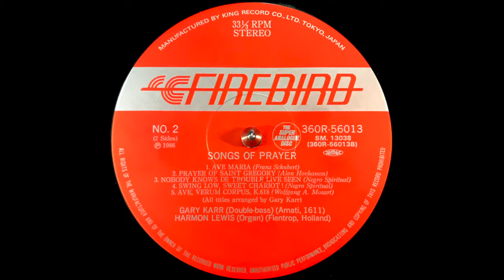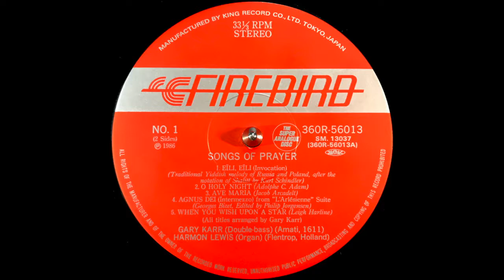GARY KARR, HARMON LEWIS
SONGS OF PRAYER
GARY KARR
HARMON LEWIS

NO.1  360R-56013
SONGS OF PRAYER
1. EÏLI, EÏLI (Invocation)
    (Traditional Yiddish melody of Russia and Poland, after the
     notation of Shalitt by Kurt Schindler)
2. O HOLY NIGHT (Adolphe C. Adam)
3. AVE MARIA (Jacob Arcadelt)
4. AGNUS DEI (Intermezzo) from "L'Arlésienne" Suite
    (Georges Bizet, Edited by Philip Jorgensen)
5. WHEN YOU WISH UPON A STAR (Leigh Harline)
    (All titles arranged by Gary Karr)
GARY KARR (Double Bass, Amati 1611)
HARMON LEWIS (Organ) (Flentrop, Holland)

NO.2  360R-56013
SONGS OF PRAYER
1. AVE MARIA (Franz Schubert)
2. PRAYER OF SAINT GERGORY (Alan Hovhaness)
3. NOBODY KNOWS DE TROUBLE LIVE SEEN (Negro Spiritual)
4. SWING LOW, SWEET CHARIOT !  (Negro Spiritual)
5. AVE, VERUM CORPUS, K.618 (Wolfgang A. Mozart)